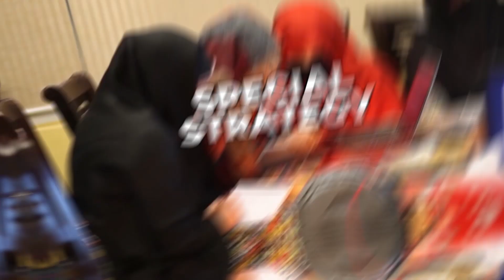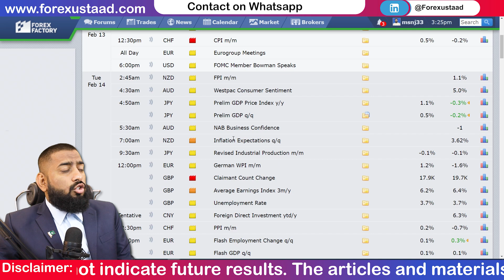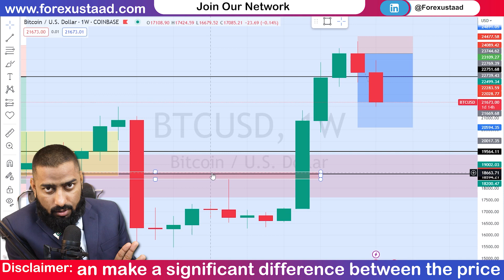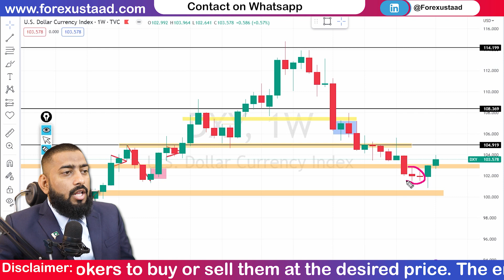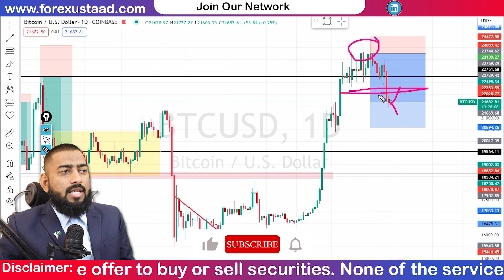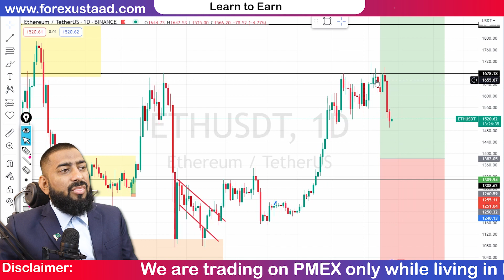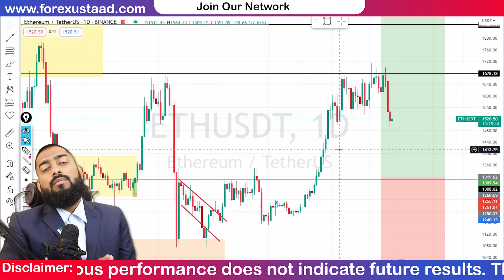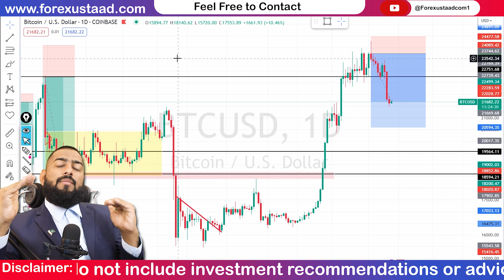🚨BITCOIN ANOTHER DUMP COMING? | Btc Update Today By Forexustaad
This is a weekly analysis Video of the BTC and crypto market and here is a Warning for Bitcoin investors as well. so in this video, I will share BTC, Ethereum Weekly analysis from 11 Feb 2023 to  17 Feb 2023 all Technical and Fundamental chart analyses of the crypto market
Also, share Crypto news today

➤ I have a big ANNOUNCEMENT for you, If you want to join my VIP PAID Whatsapp Group for 'FREE'. then create a Trading account through my